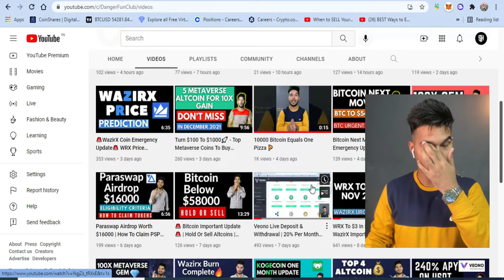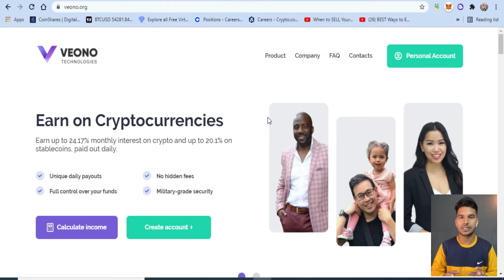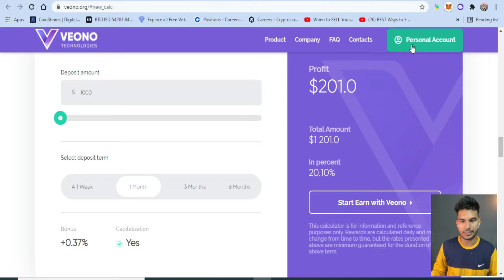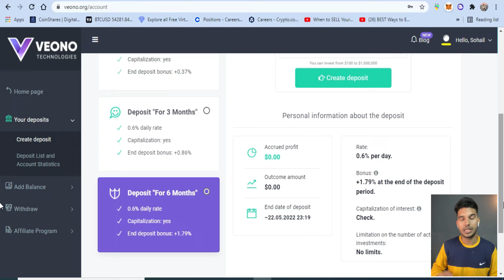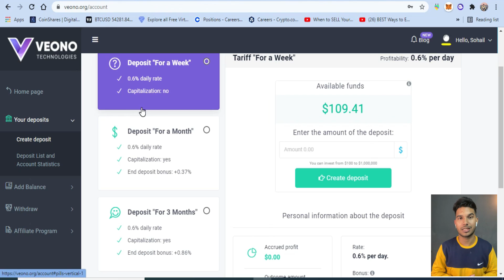I Tried Veono For a Week! How Much I Made?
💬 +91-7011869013